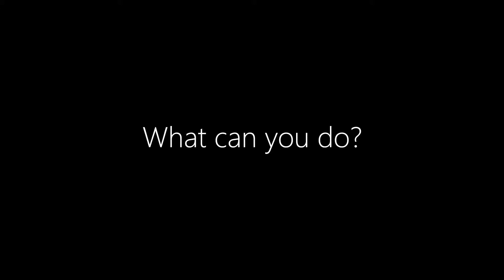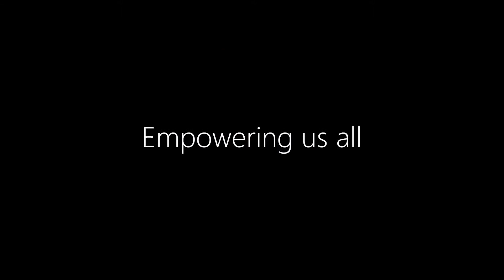Microsoft Super Bowl Commercial 2015 Estella’s Brilliant Bus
Microsoft Super Bowl Commercial 2015 Estella’s Brilliant Bus Super Bowl Commercials 2015
NFL Super Bowl XLIX
super bowl commercials 2015 all
best superbowl commercials ever
best superbowl commercials of all time